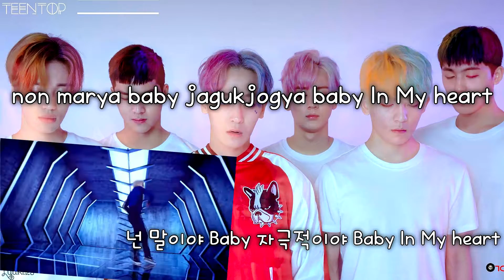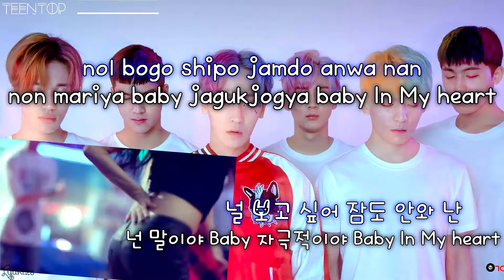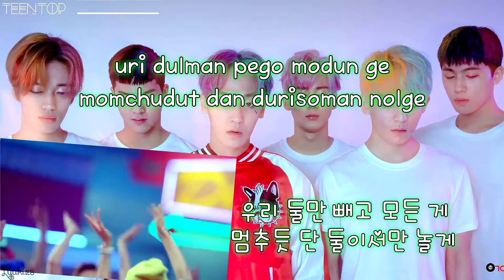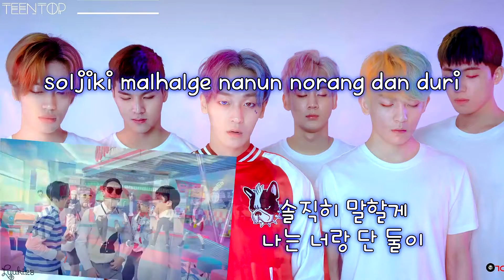TEEN TOP - Ah-Ah (아침부터 아침까지) (karaoke/instrumental)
Instrumental by koreanpopinst